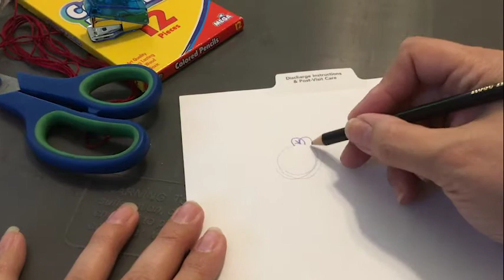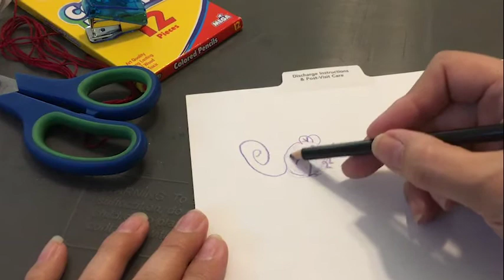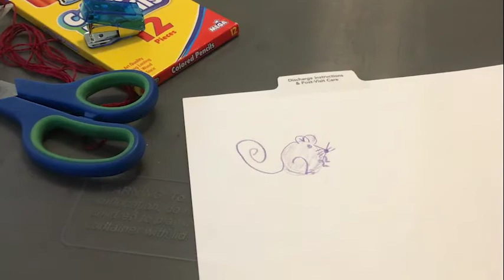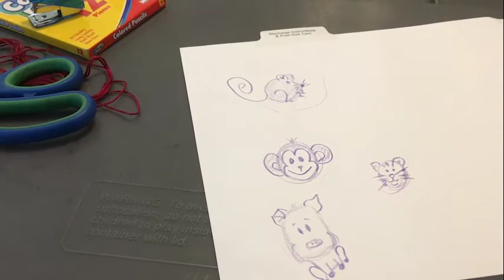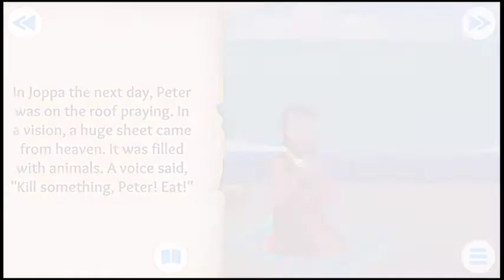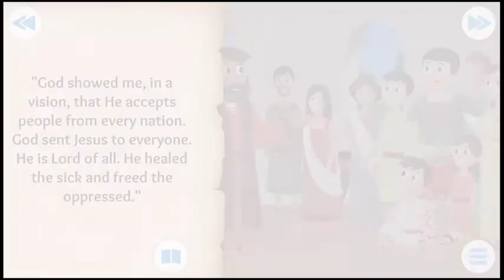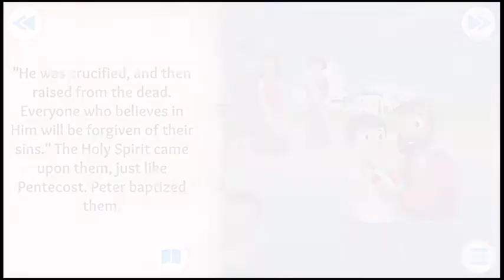KIDS Connection for July 5, 2020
Ms.  Michelle's lesson, craft and story for this week's KIDS Connection ministry.